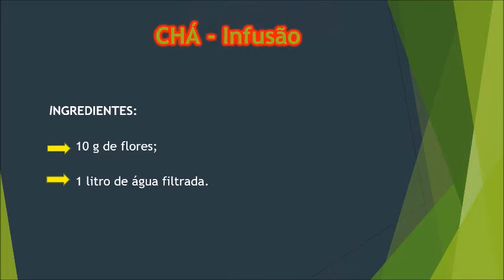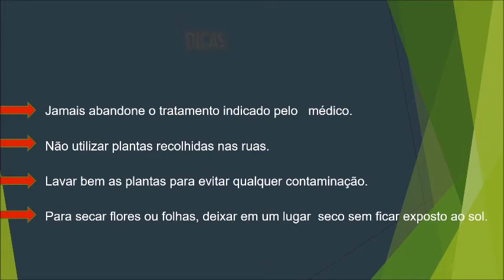SAÚDE E VIDA COM MACELA !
A planta Medicinal Macela é usada internamente na tradição popular, em forma de infusão das flores. Combate às cólicas abdominais, náuseas, diarreias, nervosimos e insônia. INSTA MEDICINAIS PLANTAS